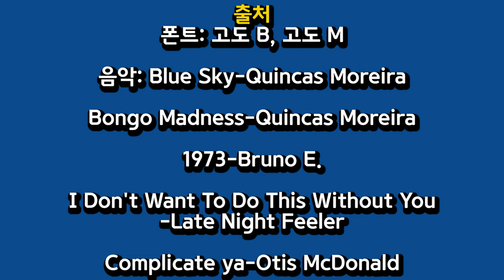크리에이터 쩡이의 V로그! 갑자기 나타난 당신은?/대학생저작권서포터즈/ALL바른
나 당신 팬 아니얏!!
근데 충고는 해줄게 저작권이 뭔지나 아나?

2019 대학생저작권서포터즈 9월 두 번째, ALL바른(2팀)